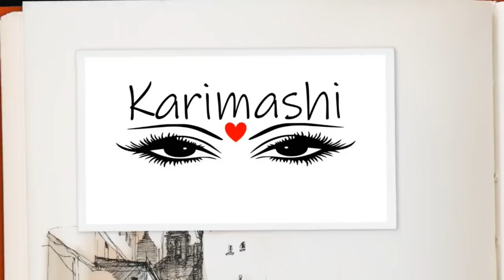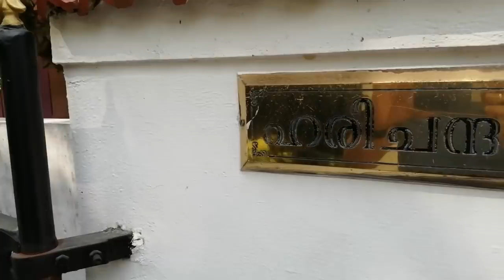എന്റെ വീടും കുടുബവും എല്ലാം കാണാം, പരിചയപ്പെടാം|Meet my family malayalam |Karimashiloverlatest